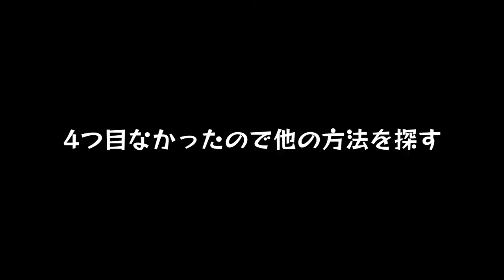#33【ゼル伝】ハイラル城のなかってこんな複雑で誰が守れるの？「ゼルダの伝説 トワイライトプリンセスHD」【える(ELZA LET)】